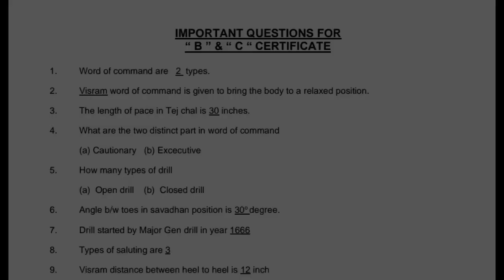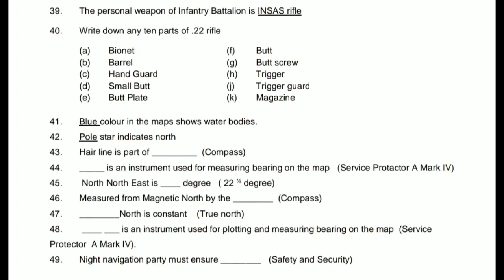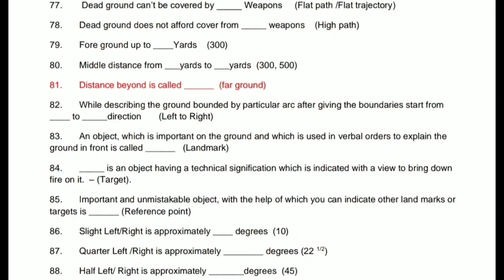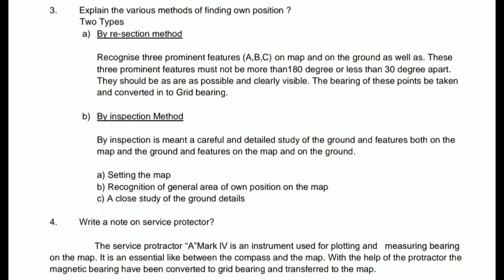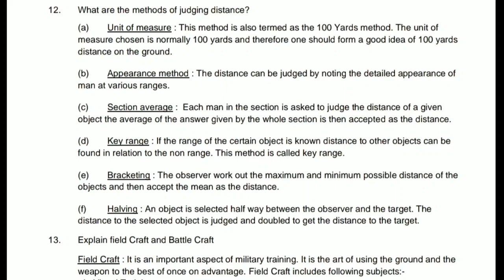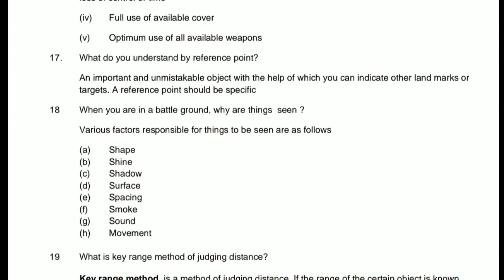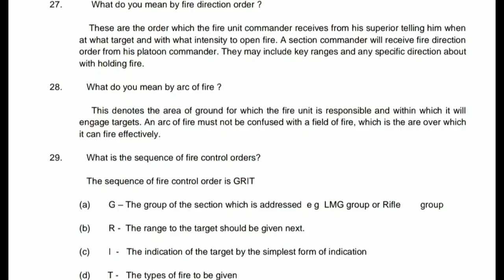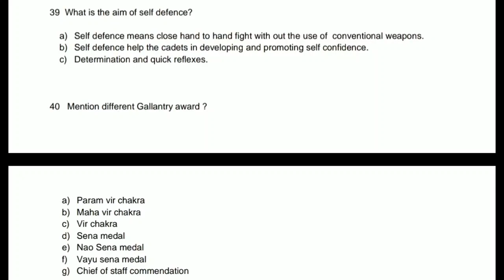NCC B and C Certificate Exam Model Question and Answer Discussion.FAQ.Focus area.New Malayalam Video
NCC Exam Classes...

നിങ്ങൾക്ക് ഈ VIDEO ഉപകാരപ്പെട്ടെന്ന് തോന്നിയാൽ മറ്റുള്ളവരിലേക്ക് എത്തിക്കക...

NCC B Certificate Exam  Previous year Model Questions and Answers Discussion. FAQ. Focus Area. Reduced.New Syllabus...

All you need to know about NCC B Certificate Examination.Practical & Theory exams procedures.Weapon Training. NCC Rifle drill.

You will get videos on different topics such as
Status videos ( Ncc, Army, Airforce and School life)
NCC Parade
NCC A, B, and C Certificate exam classes
RDC and Parade Videos
Different Events..Benefits of NCC, HISTORY,CAMPS , PARADE,SCHOLARSHIPS ETC.

🔥INDIAN ARMY RARE BENEFITS.

NCC song with lyrics link. (A good study material...)_____

NCC Exam Mode Questions and Answers

Classes on more topics..

from everyone we expect valuable words and advices to improve our next video... We trying to make every one to know about NCC. We the cadets of St Thomas HSS Thankamany are presenting a short video on this valuable topic in the light of our different experiences in NCC and the words of our Army dignitaries, ANO, Seniors etc. In this task we can't do anything as a professional can do.
So ther are many mistakes from our part. As an NCC cadets we feel sorry to our each and every mistakes .Please consider us as a least one and please try to upward us with your valuable words and advices. We remember everyone with gratitude. 💖💖💖thanks for a great experience.

NCC Parade
Different Events..

We are always thankful to you all for your valuable support..🥰